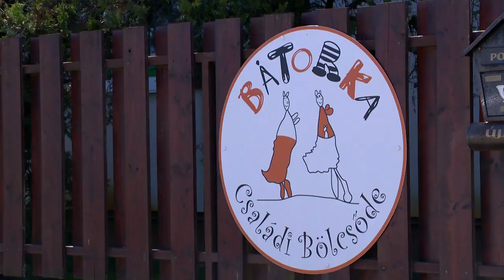Irány a bölcsőde! - Kölcsey Tv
A járvány harmadik hullámának enyhülésével párhuzamosan egyre több kisgyermekes anya dönt úgy, hogy bölcsődébe adja gyermekét és visszamegy dolgozni. A családok választhatnak az önkormányzati vagy a magánbölcsődék közül. Nem érdemes sokat várni a döntéssel, mert a megyei bölcsődék szinte teljes kapacitással működnek.